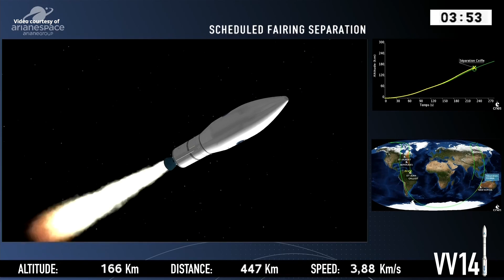Vega launches PRISMA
An Arianespace Vega launch vehicle (Flight VV14) launched the PRISMA Earth observation satellite from the Vega Launch Complex (SLV) in Kourou, French Guiana, on 22 March 2019, at 01:50:35 UTC (21 March, at 22:50:35 local time). PRISMA (PRecursore IperSpettrale della Missione Applicativa) was built for the ASI Italian space agency by OHB ITALIA and LEONARDO. PRISMA will employ its capabilities for environmental monitoring, resources management, identification and classification of crops, fight against pollution, etc.